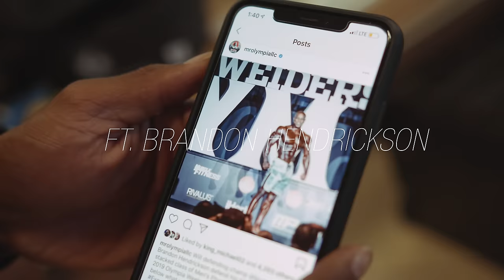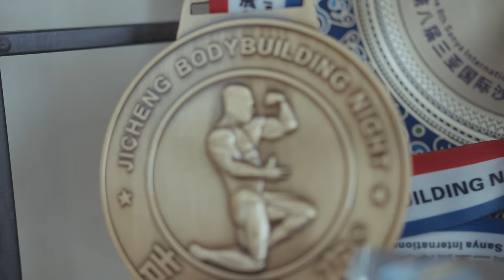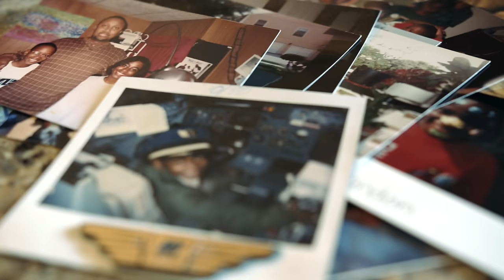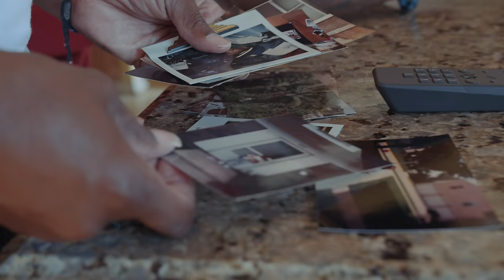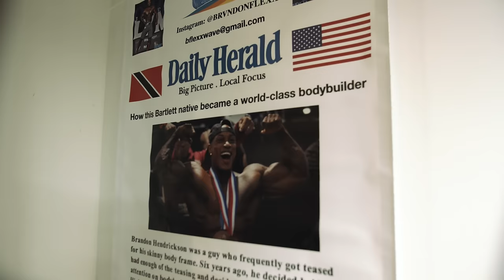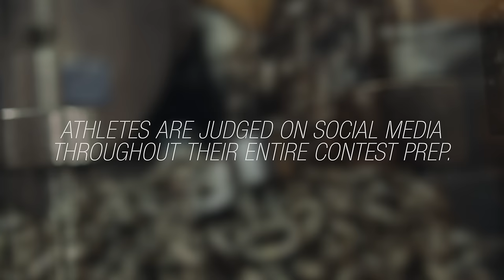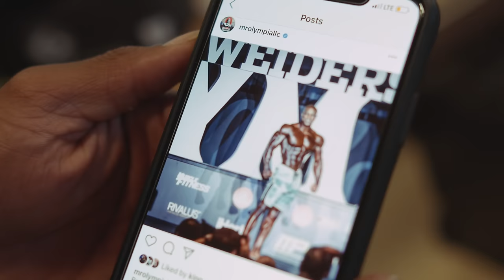Brandon Hendrickson | What It Takes to be a Physique Champ | Ep. 2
In the second part of this 2 part series, we follow reigning Men's Physique Mr. Olympia, Brandon Hendrickson, as he prepares to defend his title.

| Follow Brandon Hendrickson |

Music in the Video:

tornado- Anton Vlasov
Nice Friday  - Anton Vlasov
Open house- Nite Owl
Put My Life On this _ Mogli the Iceburg